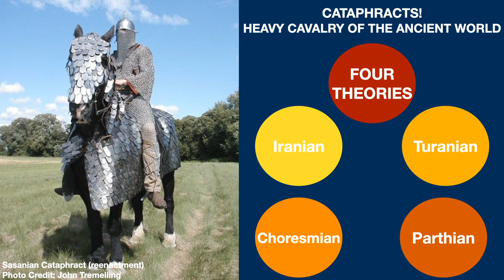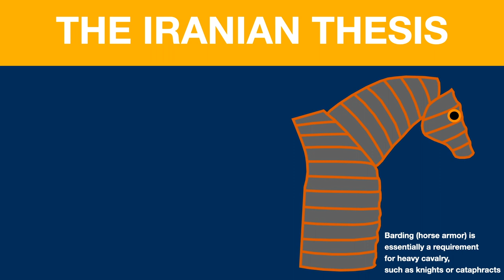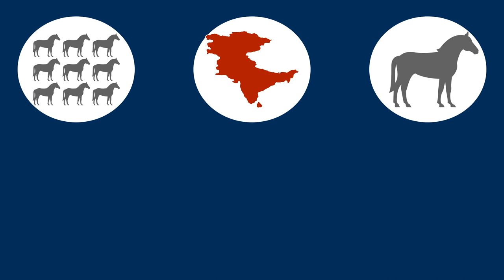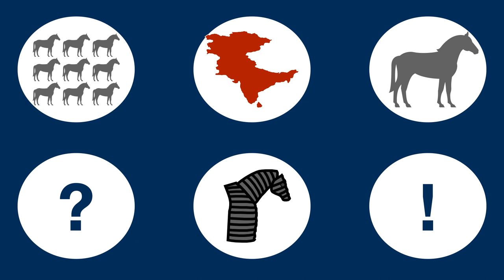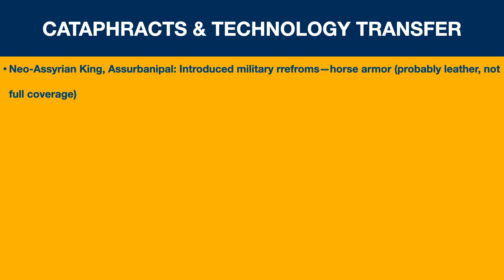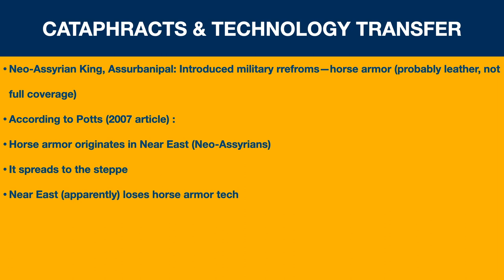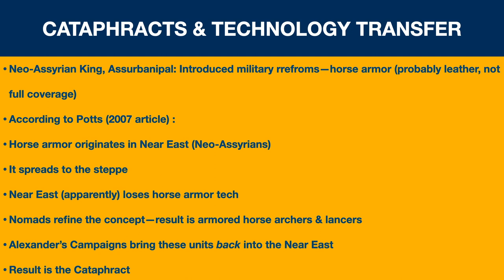Cataphracts: Heavy Cavalry of the Ancient World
The cataphract is one of the most well known heavy cavalry units of all time, often equated to the ancient world's version of a tank. Combining both rider and horse, heavily armored from head to toe, and wielding both bow and lance, the cataphract saw use in numerous cultures from Persia, to Rome, Byzantium, and steppe cultures like the Sarmatians.

There are four competing theories for how the cataphract developed, and in this video, we'll examine what those four theories of cataphract development are.

SOURCES:
Cataphractus & Kāmāndār, Potts
The Roman Empire in Late Antiquity, Elton
Warfare in Roman Europe, Elton
Warhorse, Sidnell